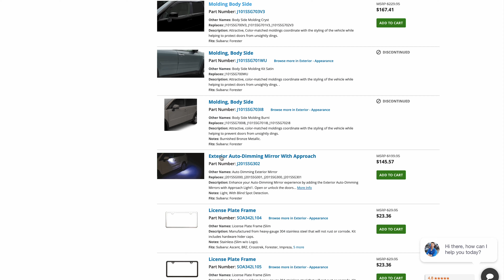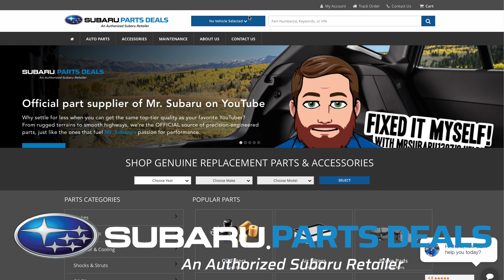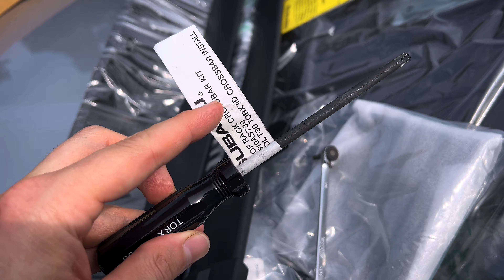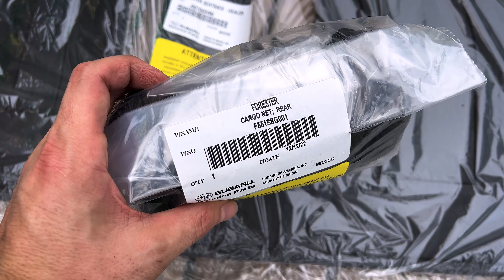Project 2014 Forester: Make Your Older Subaru Feel New Again With Subaru Genuine Accessories!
Intro 0:00
Crossbars 2:49
Sport Grille 6:44
Moonroof Deflector 17:10
Console Tray 19:31
Rear Seat Back Protector 20:05
Cargo Net 22:33
Side Window Deflectors 23:16
Final Product/Outro 29:20